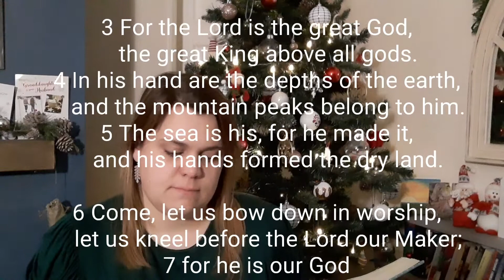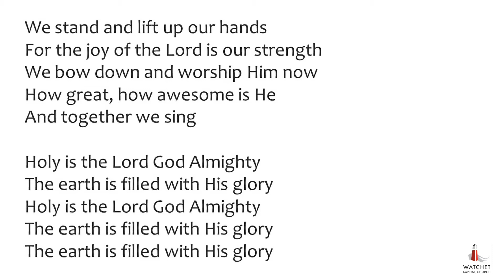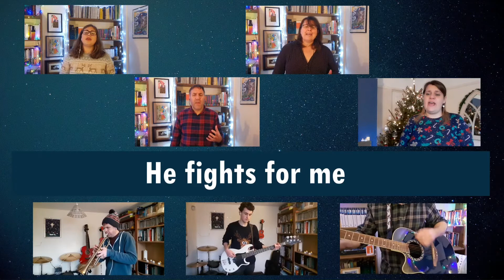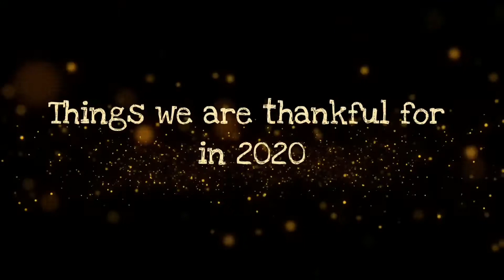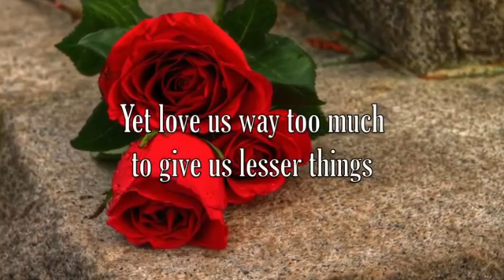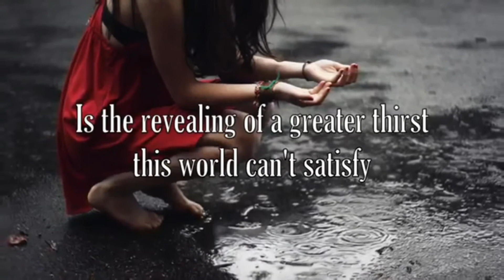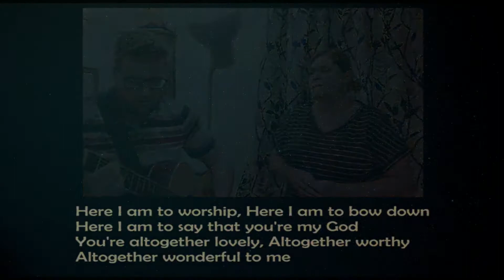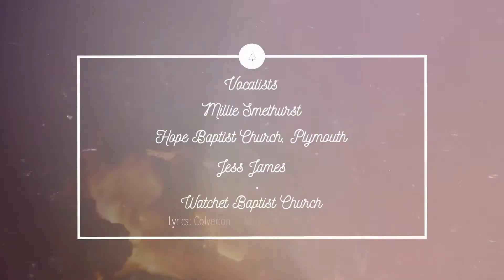WBC Service (online) 27 December 2020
Watchet Baptist Church scattered worship online for the Sunday after Christmas, 27 December 2020. Led by Jess James.